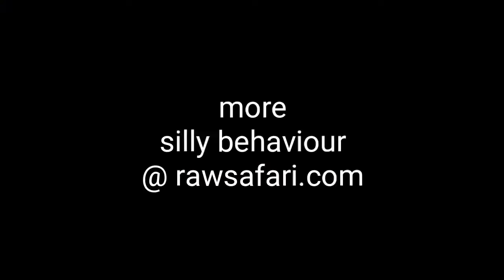beer tasting video 2016 Europe rawsafari com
Innis & Gunn shout me lunch..! Again 😁thanks you guys, for enabling my adventure habit!!